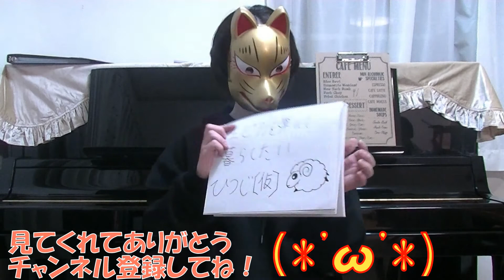大地讃頌 合唱曲を中学生がピアノで弾きました 思ったより難しい・・・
すみません、すぐできると思って舐めてました